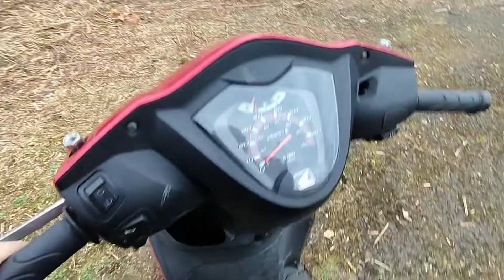Moto/Scooter Honda Vision, Robada y Recuperada ✅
Hola, Hoy Subo un Video del Estado en el que encuentro mi Moto/Scooter Honda Vision 110, despues de 2 meses de que fue Robada.